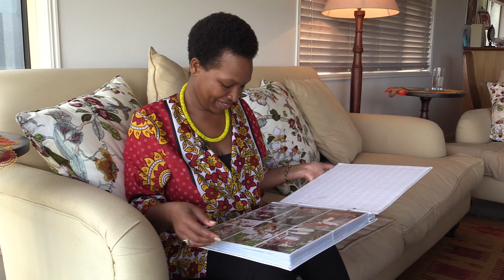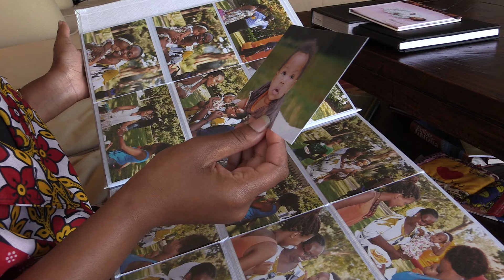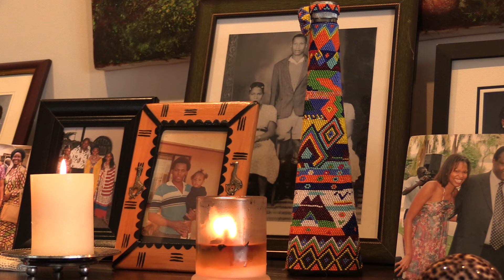Beverly's story - Multicultural Conversations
Meet Beverly from Kenya.
In partnership with the Coast’s community centres and agencies who work with our multicultural community members and groups, in May your council launched the region-wide Sunshine Coast Multicultural Conversations project which tells a colourful and important story of our multicultural community.

This is just one of the stories the multicultural community shared during the many conversations which took place across our region during the three months of community engagement. There are many more to tell. This story adds to the colourful fabric which makes our region so rich and diverse.

The Multicultural Conversations program is supported by Department of Communities, Child Safety and Disability Services through the Celebrating Multicultural Queensland Grants Program.